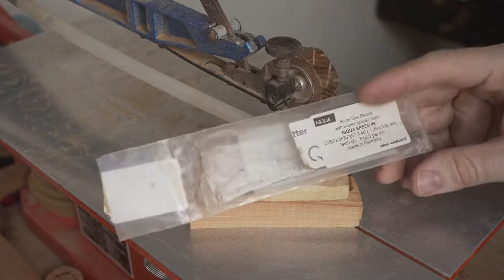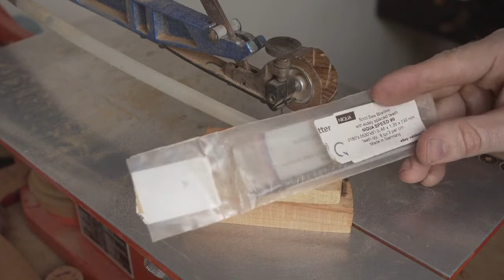Scroll saw live.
Scroll Saw live. A live scroll saw demonstration showing the methods we use to make a simple wooden gift using a scroll saw. A live demonstration how you can scroll a gift in wood. The scroll saw is a fantastic machine to use and can be used to make a wide variety of different gifts and products by following a few simple steps. In this demonstration we are using our Hegner Multicut 2S but the same principles and ideas can be applied to using a wide variety of different scroll saws. A simple guide to the process of scroll sawing in wood.

Remember to check out our full scroll saw playlist to learn all about the different projects and techniques you can use to learn how to use the scroll saw.

If you have any questions about scroll sawing, wood carving or need any help to learn or improve your wood carving remember to put a comment in the comments section and we will do our best to help. We hope you enjoy the demonstration, it's a pleasure to share the work we do here at The Lovespoon Workshop.

Remember to take care and ALWAYS ensure your own safety when working with wood working tools and machinery. If in doubt don't do it!!